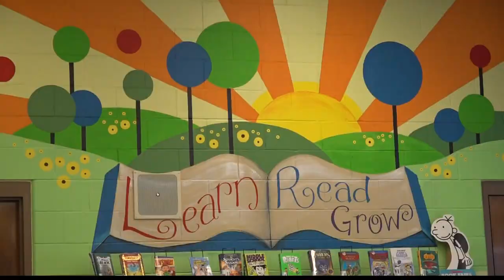Teacher of the Week: Ms. Marlena Conrad, Keystone Heights Elementary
Marlena Conrad is this week’s Teacher of the Week. She is an elementary art teacher at Keystone Heights Elementary in Clay County.